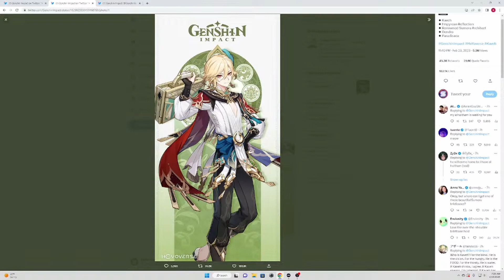After 2 Years Baizhu Is Finally Coming! 3.6 Drip Marketing